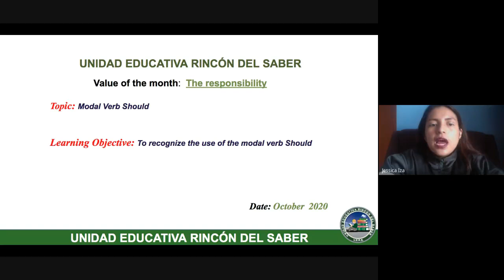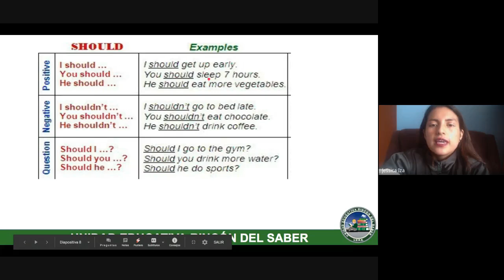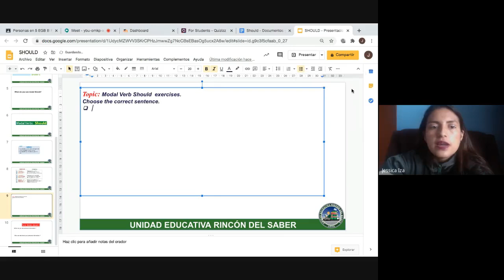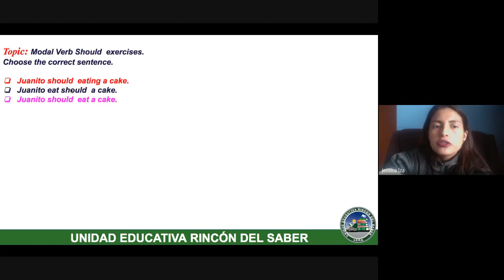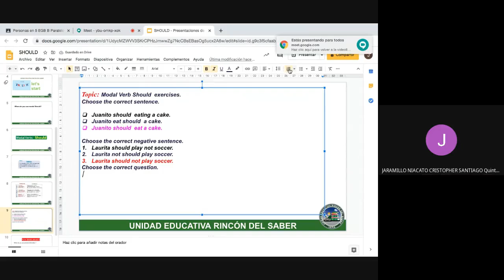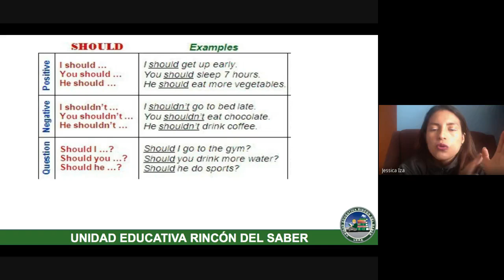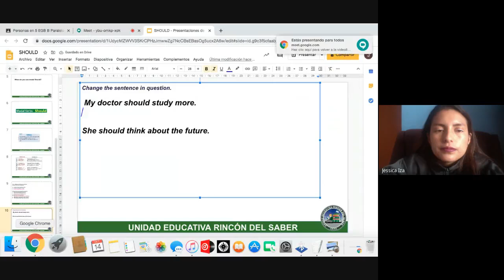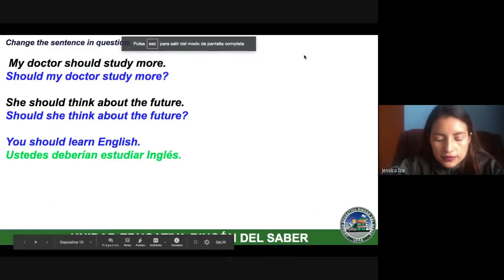5B EGB Modal Should 14 10 2020